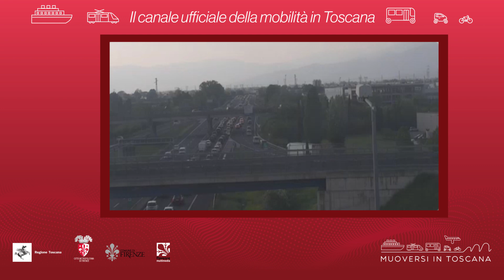Muoversi in Toscana - Edizione delle 12 del 26 novembre 2020